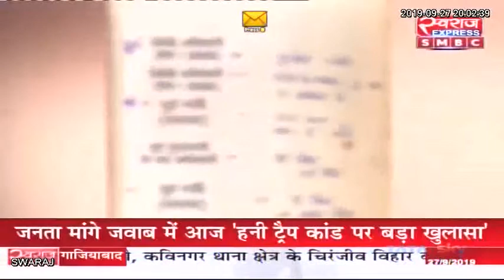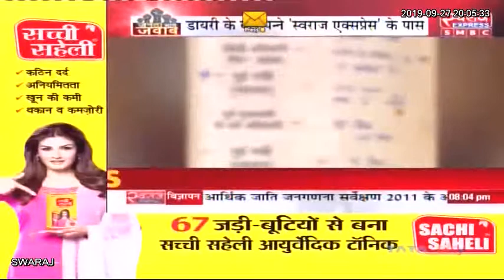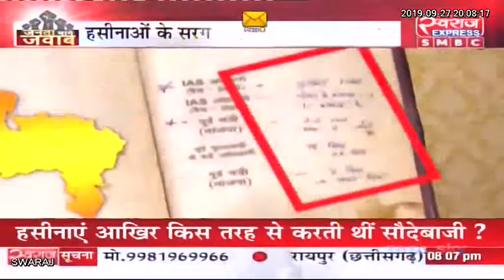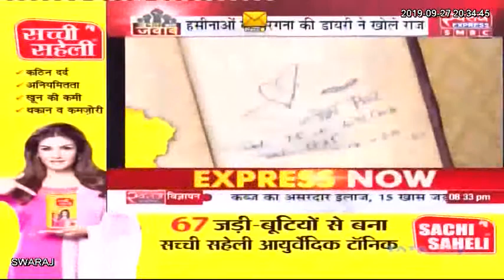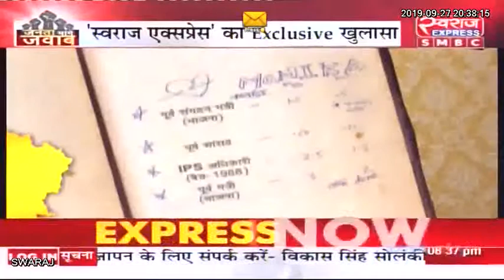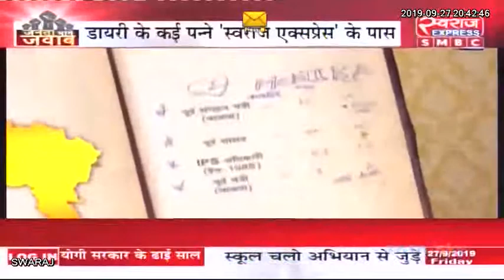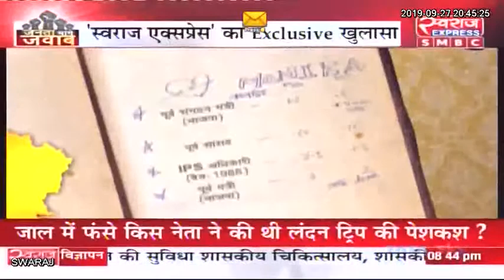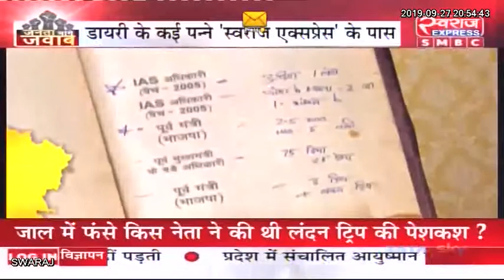Honey Trap Scandal: हनी ट्रैप कांड पर सबसे बड़ा खुलासा